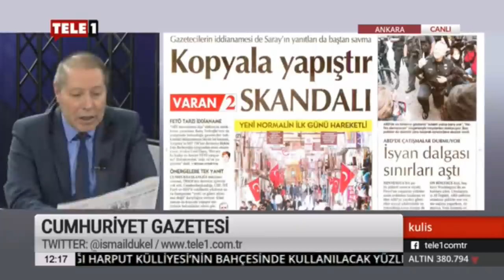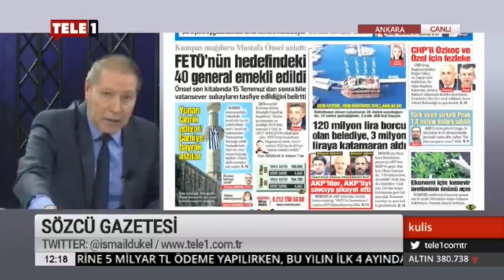OĞUZ KAAN SALICI TELE1 02/06/2020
Cumhuriyet Halk Partisi Genel Başkan Yardımcısı Oğuz Kaan Salıcı Tele1 de canlı yayın konuğu oldu.